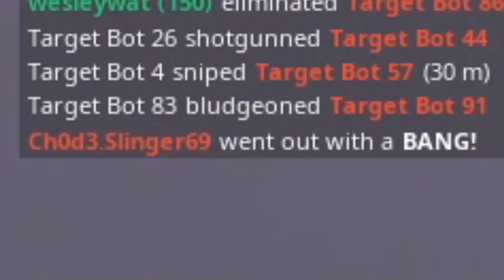Can Sarah Beat 99 Players Only Using Their Pickaxe